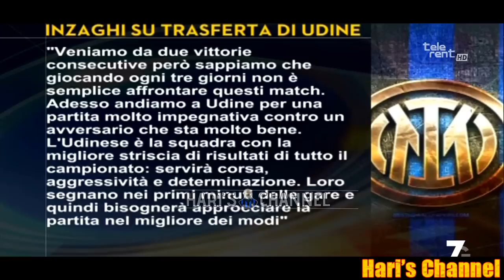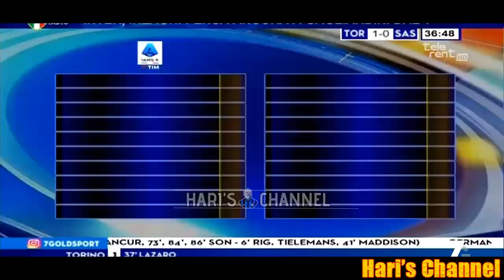BARGIGGIA: "INZAGHI NON PUO' ALTERNARE HANDANOVIC E ONANA RIPETUTAMENTE CREA UNA SPACCATURA..."